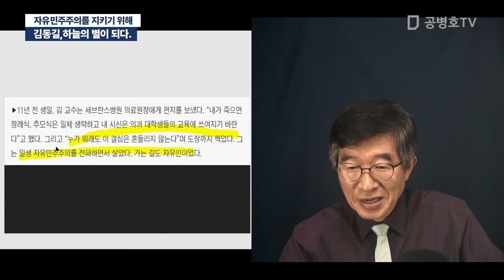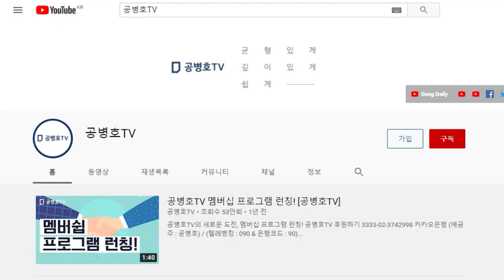김동길, 하늘의 별이 되다 / 자유민주주의를 지키기 위해 [공병호TV]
Bitcoin : 3MTW849AkP2ftLeSK2teZHMmzLu7Z83s9U